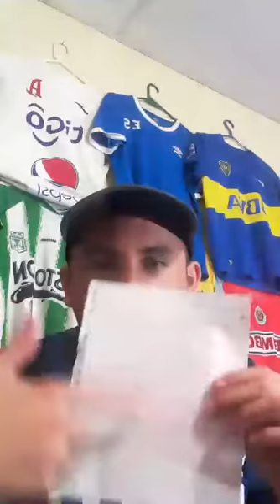En la vida detrás del aficionado entrevistamos a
Daniel Rucks @danielrucks hablando del equipo de sus amores Luis Ángel Firpo ⚽️💪🏆🐃 y todo lo que se venía para el regreso del equipo a primera división